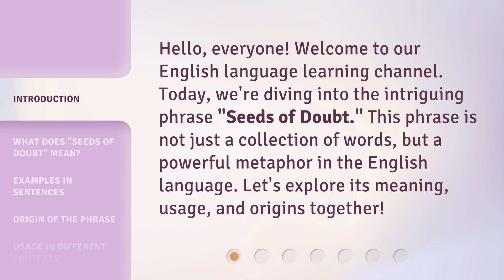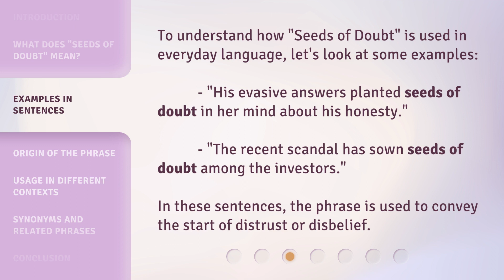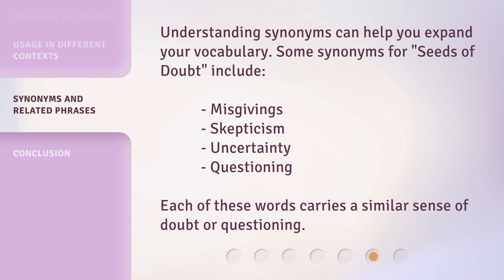Seeds of Doubt: Understanding the Phrase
00:00 • Introduction - Seeds of Doubt: Understanding the Phrase
00:29 • What Does "Seeds of Doubt" Mean?
00:56 • Examples in Sentences
01:21 • Origin of the Phrase
01:51 • Usage in Different Contexts
02:17 • Synonyms and Related Phrases